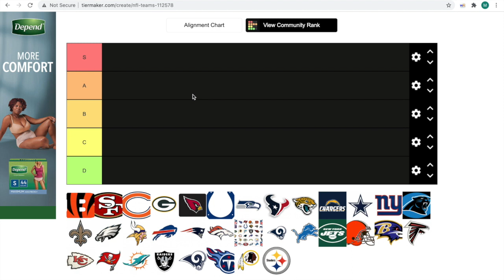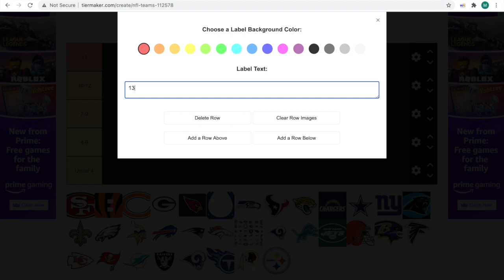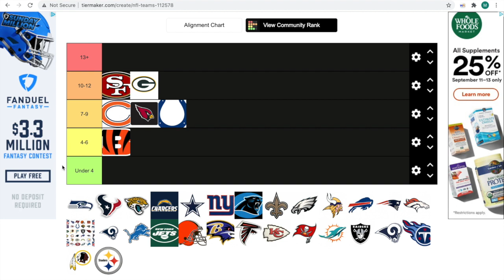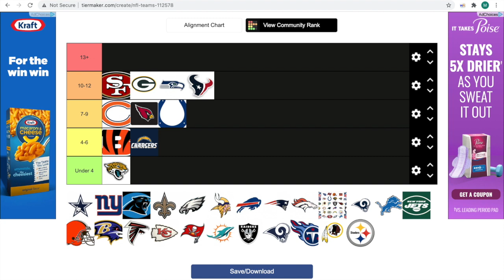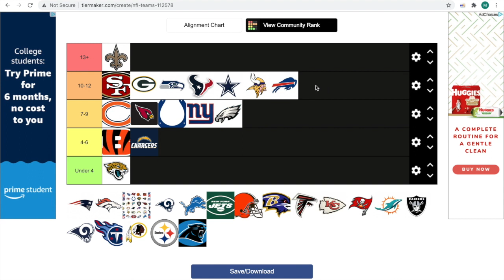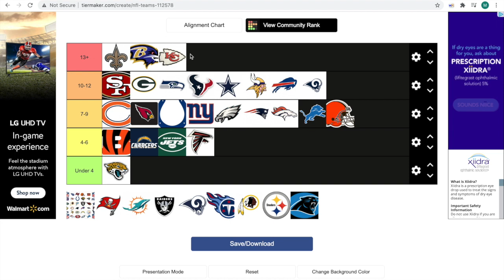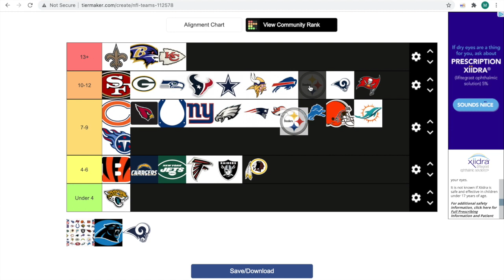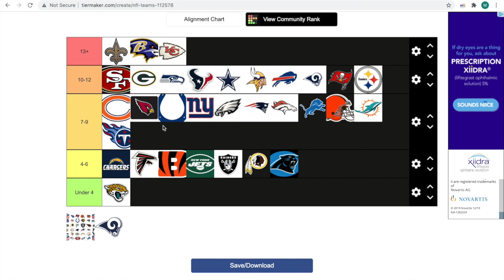Ranking All 32 NFL Teams 2020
What tier did your team make it on? Leave advice in the comments.